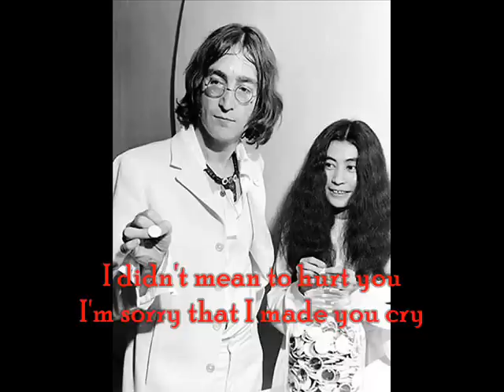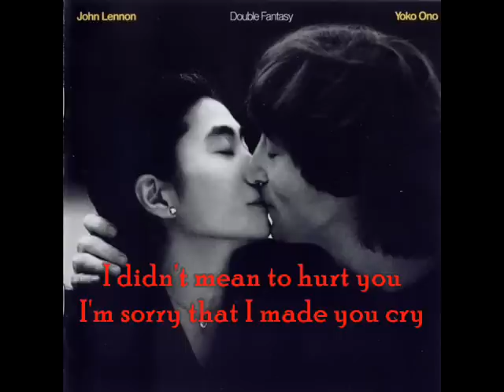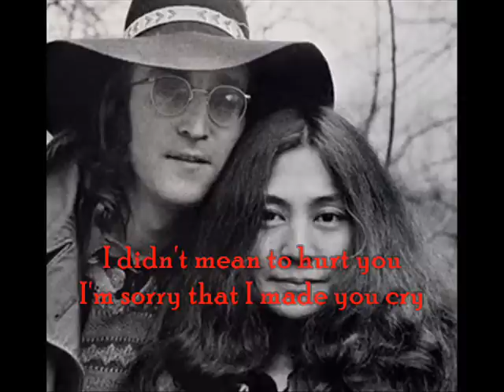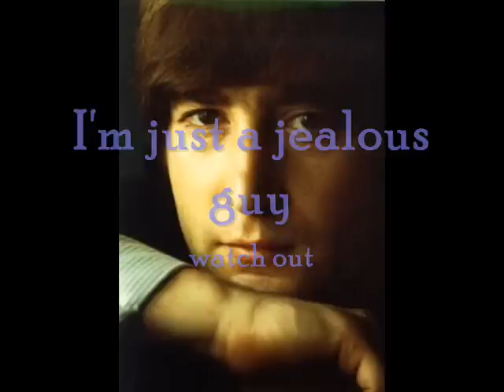john lennon jealous guy with lyrics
When you love so much, even you trust everything to that person, you still will be afraid of losing him or her.
theres some pictures with yoko ono. i think that, if john lennon had never died, they were still together, their love was totally true.